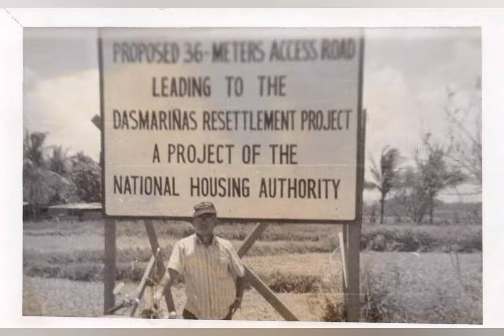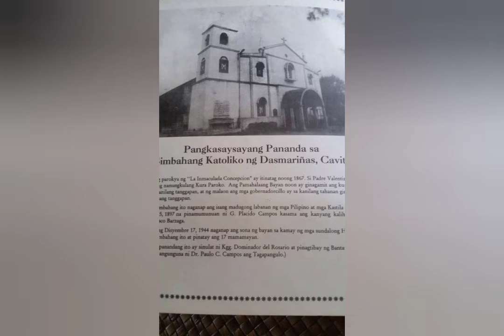MEMORIES OF OLD DASMARIÑAS